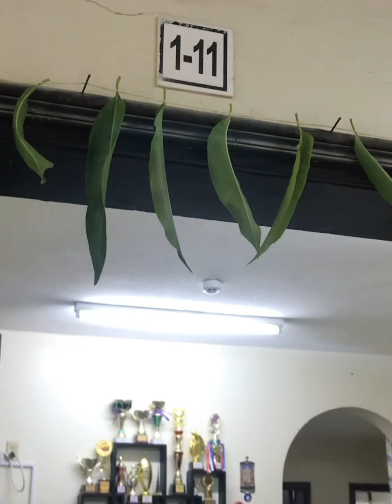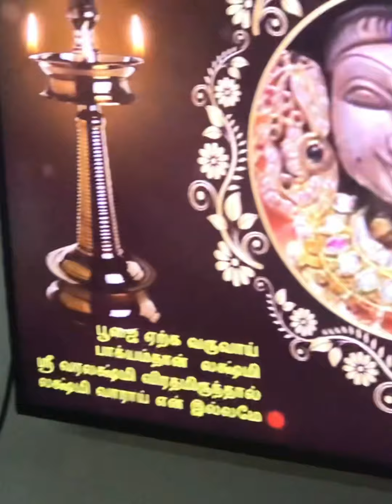என் வீட்டில் நான் செய்த வரலஷ்மி நோன்பு விரதம்பற்றிய ஒரு கண்ணோட்டம்.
வரலஷ்மி விரதம்#